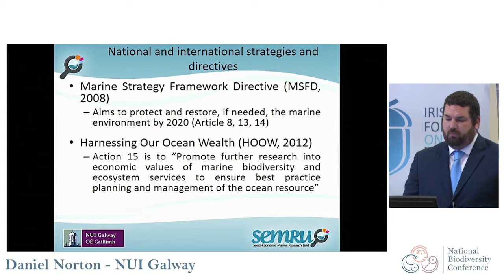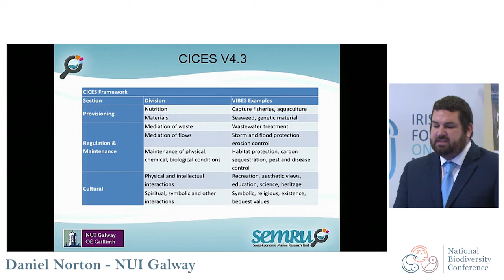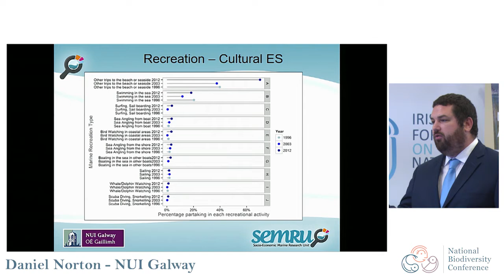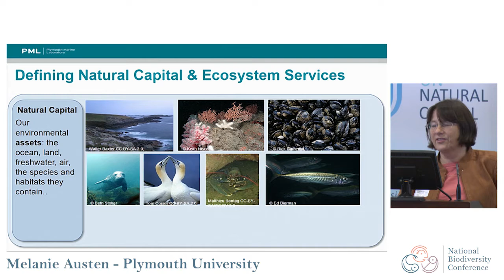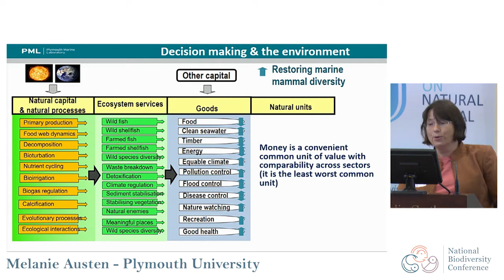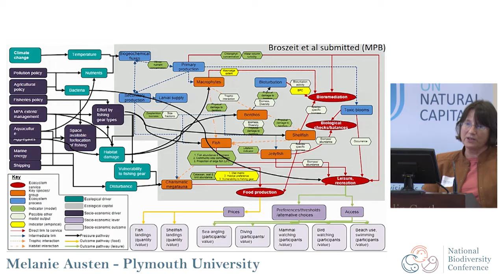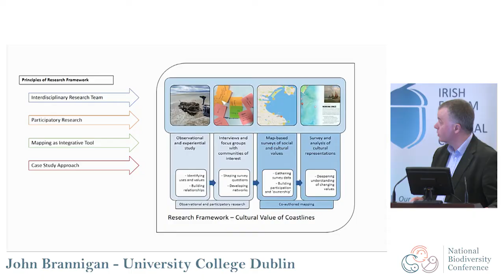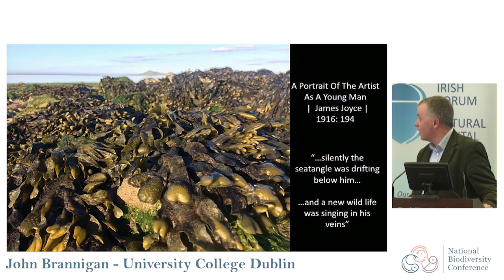How can we value ecosystem services from marine ecosystems?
This presentation was part of the 'Investing In Nature' theme at Ireland's National Biodiversity Conference: New Horizons for Nature, which was held at Dublin Castle on 20 and 21 February.

How can we value the wide range of services that marine ecosystems provide to society and the economy? Which services do we choose to value, and how do we calculate that value? Which units of value do we use?

This session will hear from leading academics on economic and socio-cultural valuation of a range of ecosystem services, with a focus on the marine and coastal regions.

​Speakers:
Chair: Tasman Crowe (University College Dublin)
Daniel Norton (NUI Galway)
John Brannigan (University College Dublin)
Melanie Austen (Plymouth University)